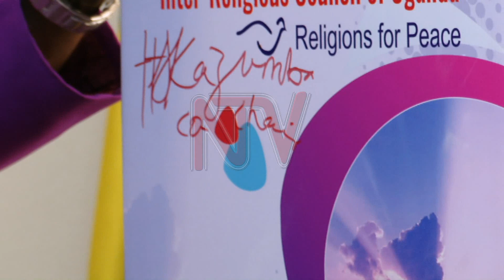EBY’OBUFUZI MU GGWANGA: Bannaddiini baagala wabeewo okwogerezeganya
Ebintu webituuse kati bannaddiini bakkiriza nti kyali kikyamu ekirowoozo kyabwe, Uganda okwogerezeganyiza awamu mu kyali kutuumiddwa National Dialogue okuyiibwako ettaka.

Bano bagamba nti newankubadde enteekateeka eno yagwa butaka, bannayuganda byebayiseemu mu kiseera kino eky’okulonda kibadde amaanyi okuddamu okutekaateka olutuula luno olwo emirembe giryoke gidde.